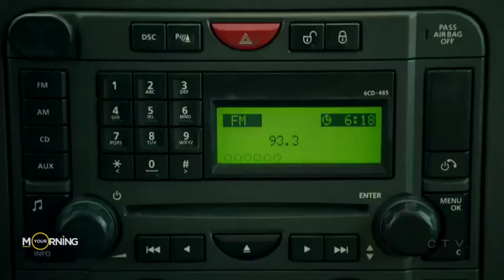Jann Arden has a new appreciation for actors after working on her new comedy series | Your Morning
She joins us in studio to talk about her show, her relationship with her late mother and more.